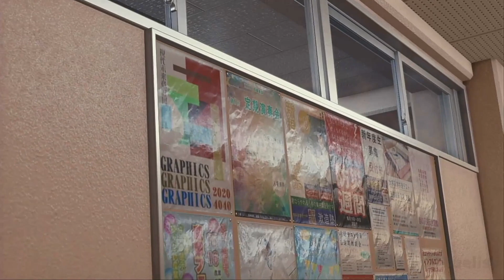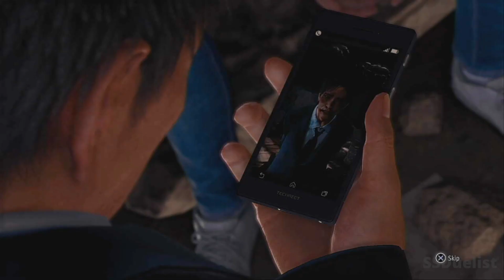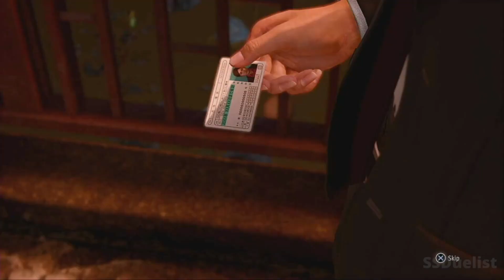Lost Judgement Gameplay Walkthrough PlayStation 4 Pro English Sub & Dubbed part 10 [No Commentary]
Lost Judgement Gameplay Walkthrough PlayStation 4 Pro English Sub & Dubbed part 6 [No Commentary]

Lost Judgment is an action-adventure video game developed by Ryu Ga Gotoku Studio and published by Sega. It was released globally on September 24, 2021. A sequel to the 2018 game Judgment (a spin-off of the Yakuza series), the game focuses on private detective Takayuki Yagami as he investigates a criminal accused of both sexual harassment and murder. Alongside several of his friends, Yagami manages to see the links between the suspect Akihiro Ehara and his links with a series of murders committed against bullies in Kamurocho and Isezaki Ijincho. The game builds on the action sequences from the first game while revising its stealth elements. Yagami uses two returning fighting styles plus the new aikido-based Snake.

Lost Judgment is the directional debut of Kazuki Hosokawa who aims to make it superior to its predecessor from which he worked as producer while attempting to also create an appealing narrative. Major Japanese voice actors include the returning Takuya Kimura (Yagami) and the newcomers Hiroshi Tamaki (Soma) and Koji Yamamoto (Kuwana) The English cast was recorded at PCB Productions, directed by Keith Arem with major aid by Vicky Lee.

Like its predecessor, the game received positive reviews from critics and players. The plot was generally praised for handling multiple controversial subjects in a serious manner though the pacing and style was the subject of mixed responses. Nevertheless, Yagami and the cast were well received. The gameplay was also, primarily the new improved fighting styles, but the stealth and parkour moves were often noted to be poorly developed. Downloadable content in the form of new sidequests and a sidestory focused on Yagami's partner Masaharu Kaito is also being developed.

Private detective Takayuki Yagami and his partner Masaharu Kaito are invited by their friends Fumiya Sugiura and Makoto Tsukumo to assist their fledgling detective business located in the Ijincho district of Yokohama to solve a bullying case. Chairman Yuzo Okuda of the prestigious Seiryo High School, explains he wants to hire the detectives to covertly investigate the school to determine if any bullying has been taking place among the students, especially since the school had gotten involved in a bullying scandal in 2017 when a student, Toshiro Ehara, committed suicide and a student teacher, Hiro Mikoshiba, had gone missing two months prior. Yagami covertly discourages Koda's bullies from targeting her by convincing the rest of her class to stand up to them. Yagami receives a call from his friend Saori Shirosaki at the Genda Law Office. Shirosaki explains that one of her clients, Akihiro Ehara, Toshiro's father, was arrested and convicted for sexual battery, but during his court testimony he revealed he knew about the death of Mikoshiba, who he holds responsible for Toshiro's suicide. However, the discovery of Mikoshiba's body and identification of his corpse only occurred after Ehara's statement, leading Shirosaki to believe Ehara was involved in Mikoshiba's death and deliberately got himself caught for sexual battery to provide himself an alibi for his murder.